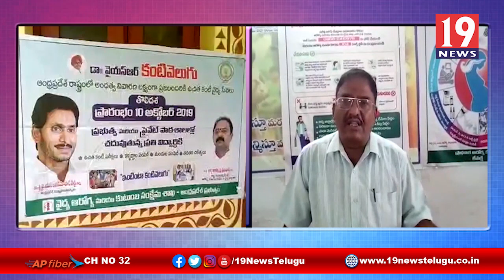అనంతపురం వైయస్సార్ కంటివెలుగు | అంధత్వ నివారణ ప్రభుత్వ లక్ష్యం డా. శ్రీదేవి | 19 Newstelugu